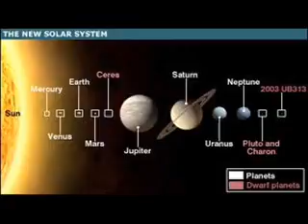Our New Solar System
our solar system has chenged
heres an update